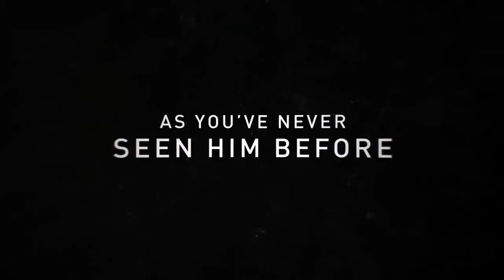I AM BOLT by Gabe Turner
The legacy of the fastest man in history.